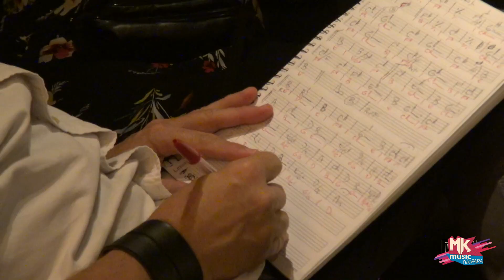Sophia Vitória - Em estúdio novos singles (MKnãoPARA)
A querida Sophia Vitória está emocionando com o single e clipe "Ele Me Ouve", que tem participação do Leandro Borges, lançado recentemente. Mas, como a MKnãoPARA... A cantora já começou a preparar novos singles com produção de Rogério Vieira! Uau. Confira as novidades e